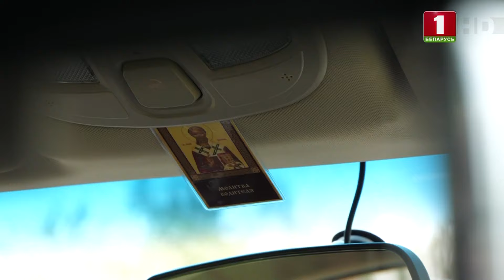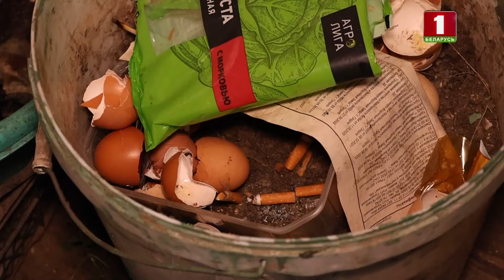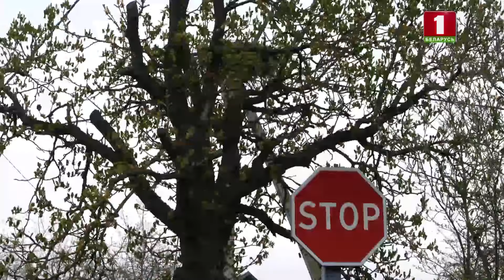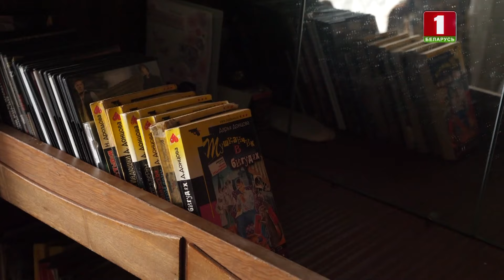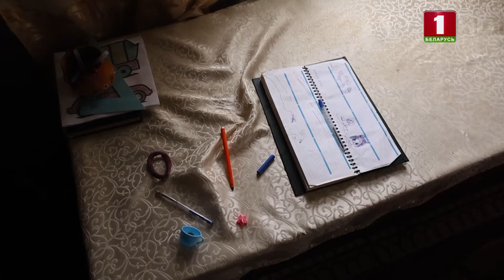Право на счастливое детство | Разрушение семьи | Алкогольная зависимость. Истории спасения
Счастье и несчастье — две стороны одной медали, название которой — жизнь. Пока одни люди куют своё счастье сами, другие — полагаются на волю случая. И судьба играет с ними злую шутку.

Это не кино, это реальные драмы обычных людей, которые живут на грани, они хотят быть услышанными.

▪️ Как не поддаться искушению и не разрушить семью?
▪️ Где найти силы, чтобы всё изменить?
▪️ Можно ли отмотать время назад и всё изменить?

Реальные эпизоды милицейской практики в Борисове.

Смотрите новую серию проекта "Истории спасения. Жизнь на грани".